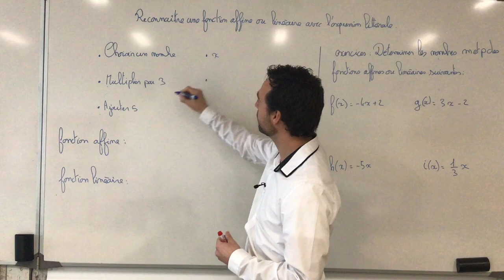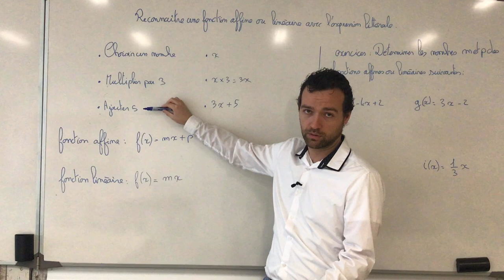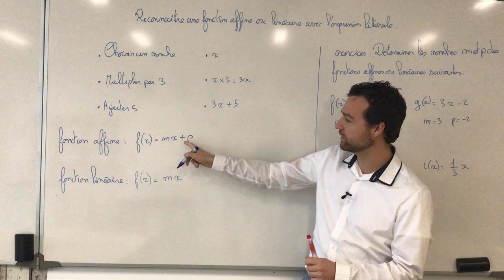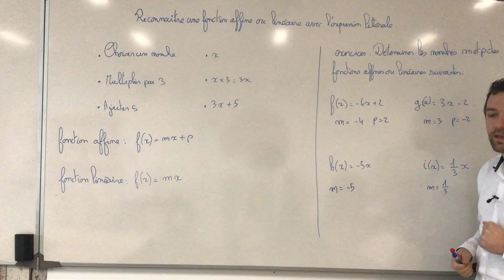Reconnaitre une fonction affine ou linéaire avec l'expression littérale.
On explique ce que sont une fonction affine et une fonction linéaire à partir de l'expression littérale représentant cette fonction.